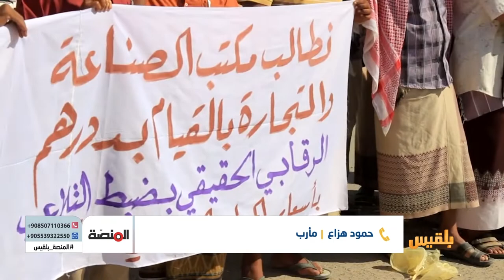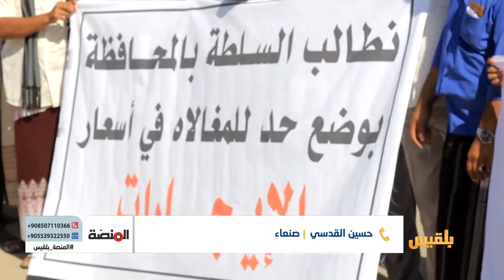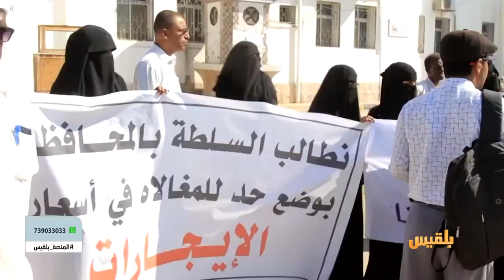المنصة | صعوبة الحصول على بيوت للإيجار وارتفاع تكلفتها | تقديم : أمل علي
تسببت الحرب من جانب ومطاردة المليشيا الانقلابية لمعارضيها من جانب آخر في نزوح آلاف الأسر من منازلها، فاكتظّت المدنُ الرئيسية بالنازحين الفارين بأرواحهم وأرواح ذويهم من خطوط النار وسياط المليشيا..